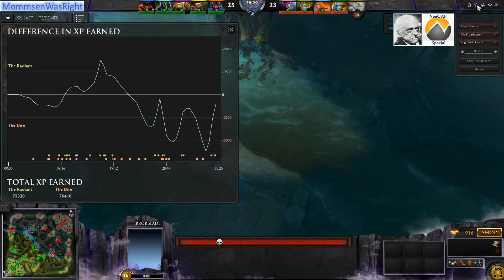Mommsenwasright plays a pub 026 - NeoGAF special 1 - Bash me, Lina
This epic game was played by some fellow NeoGAFfers. It features superbasher lina, the ultimate phantom cancer, refresher dazzle and much more. This game is too long to play, cast or fully understand.